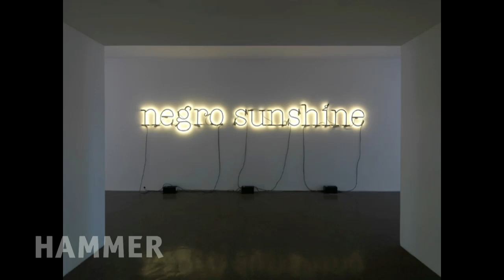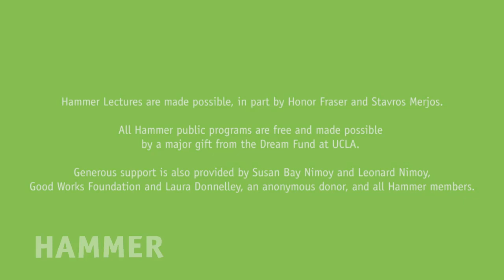A History of Refusal: Black Artists and Conceptualism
This panel explores the politics and legacy of African American artists, both of Charles Gaines’s generation and after, who use strategies of conceptual art to investigate identity, representation, and American culture. The panel also considers the impact of past exhibitions that examined black conceptual practices and questioned what constitutes a “black aesthetic.” With speakers Thelma Golden, director and chief curator, the Studio Museum in Harlem; Hamza Walker, associate curator and director of education, The Renaissance Society, Chicago; and artist Rodney McMillian.